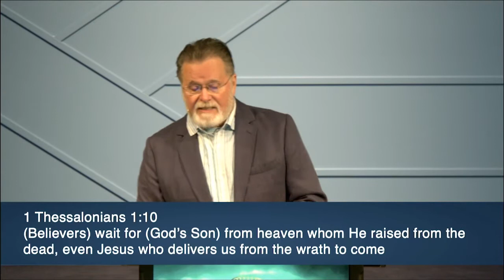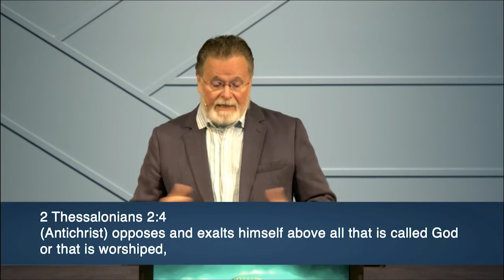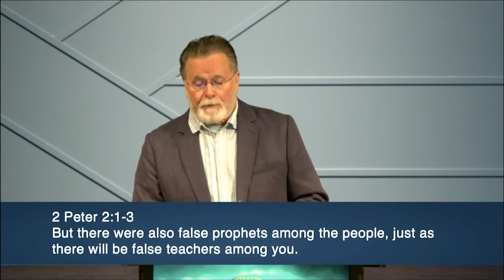Revelation 17 | Mystery Babylon | 4.11.2021